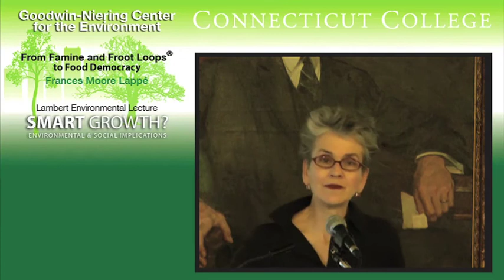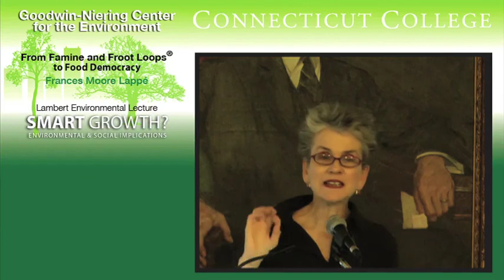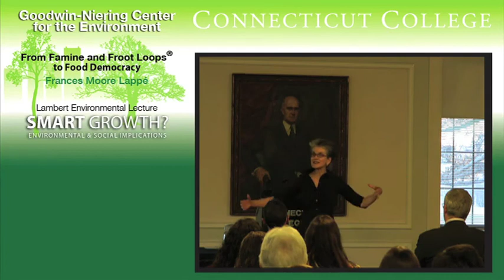From Famine and Froot loops to Food Democracy- Frances Moore Lappe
Frances Moore Lappe speaks about food democracy in the context of Smart Growth and Urbanization.  This speech was given at a Connecticut College conference for Smart Growth.